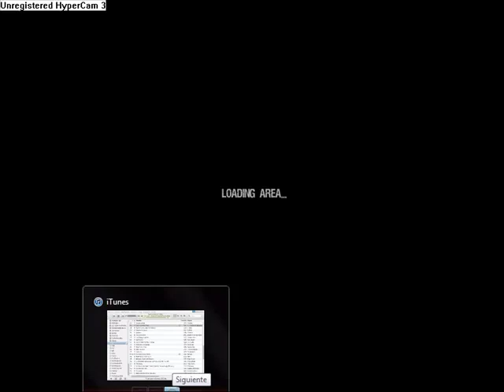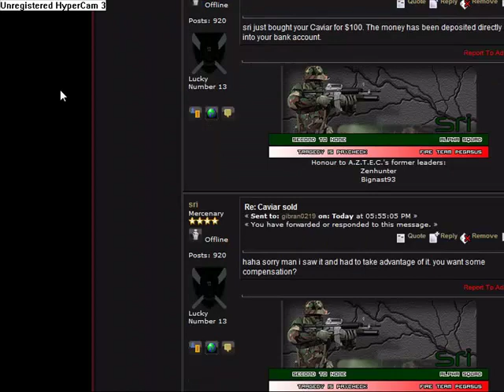dead frontier- Gibran reaching lvl 200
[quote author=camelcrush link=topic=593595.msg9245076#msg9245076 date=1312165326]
i really started to pay attention to you when you were lvl 185+ soldier class and always on the top survivor list, you deserve your congrats because i think you worked harder than anyone on DF to reach lvl 200, GL with your future decisions :P
[/quote]
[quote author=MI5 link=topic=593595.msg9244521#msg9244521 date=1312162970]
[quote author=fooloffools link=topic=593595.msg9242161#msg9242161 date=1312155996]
[quote author=ALUTO NECFURY link=topic=593595.msg9242133#msg9242133 date=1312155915]
another level 200 congrats lame. when i get to level 200 no is allowed to congrats me. and no i ma not jelly or angry or anything. i just have an opinion.
[/quote][color=orange]
its kinda different when you grinded to lvl 200 as a soldier since lvl 1. :)
[/quote]

I have a bridge to sell you.
[/quote]